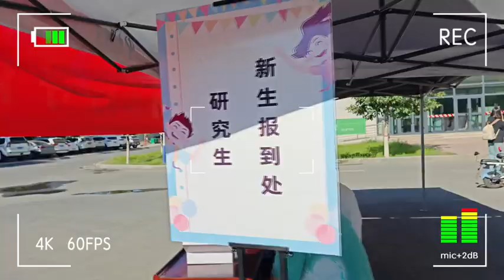石河子大学2023新生开学报到直击！